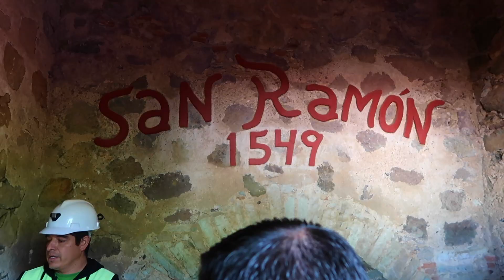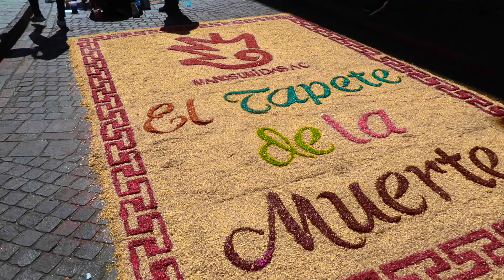HELLO, GUANAJUATO! | DIA DE MUERTOS IN GUANAJUATO, MEXICO | TRAVEL VLOG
HI, Y'ALL! OPEN THIS FOR UNICORNS

HI! I'm Valeria! OMG it's been 84 years since I've posted a video! I'm a little rusty, y'all! But if you maaaaybeh liked this video and want to see more, consider sticking around and joining the unicorn fam because why not. Just do it. I'm waiting.
ok love ya byeeeeeee!!